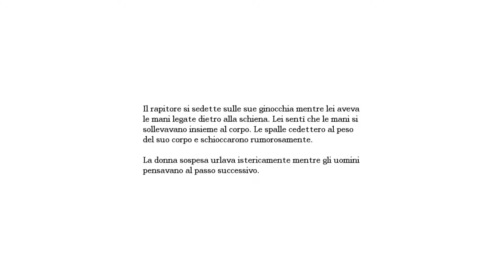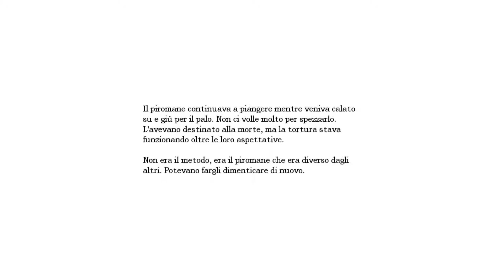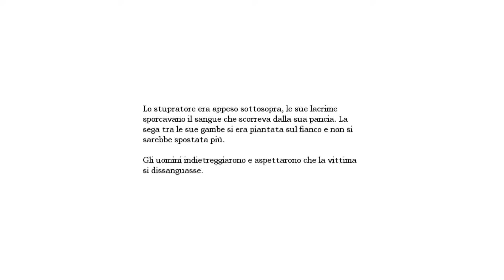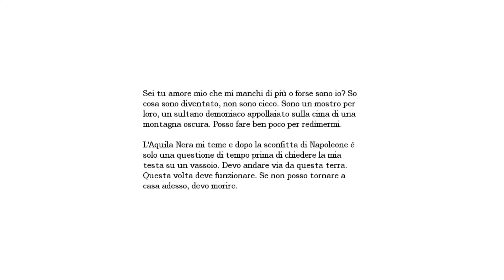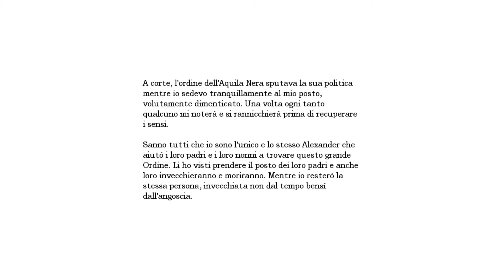Amnesia: The Dark Descent #18 - [CO-OP] Torture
LEGGERE
Brividi e fastidio visitando le camere di tortura..

Il Vostro supporto è fondamentale per la vita di questo canale.
Mi raccomando, non risparmiate sui "mi piace" e mettete un commento sotto il video per farci sapere cosa ne pensate, per darci dei consigli e suggerimenti. Noi apprezzeremo tantissimo.
E non dimenticate di iscrivervi!
Giamp&Ivy